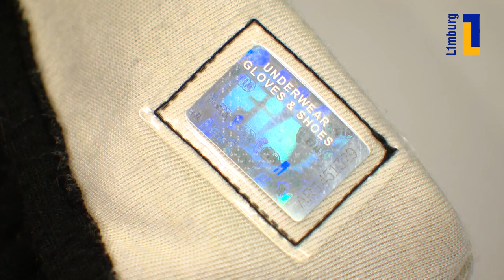Maassen over crash Grosjean: 'Halo kan twee dubbeldekkers aan'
Het F1-weekend in Bahrein werd overschaduwd door de crash van coureur Romain Grosjean. "We hebben eigenlijk een dodelijk ongeval gezien", zegt Xavier Maassen.